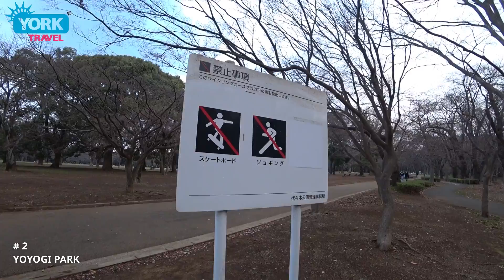Top places to visit in Tokyo. Part 4. Top unusual things to do in Tokyo. Only in Japan. Japan guide.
I have long wanted to make such a release. And the hour has come)

Super interesting places that can only be visited in Japan.

Art shop in Shinjuku
Wierd, wierd, wierd. What can i say? I love this kind of stuff. Most of the items presented in the store are useless. And we won't find real antiques.
But everything looks very old, expensive and makes you want to buy. There is no repair in the store. Once upon a time, a white coat of paint was applied to the walls. I think so. Everything is stuffed with some things. This is a great example of using a small space in Tokyo. The area of the store is no more than fifteen square meters, including a corridor and a warehouse. Strange butterfly, picture of an old board, snake guitar, about a hundred different hand watches. Here you can also look for a T-shirt or a bag. It's hard to talk about quality. A mixture of shock and delight is mind-boggling. We can only hope for the honesty of this guy.

Yoyogi Park
Japan is truly mysterious. It seems to me that this sign means that running is prohibited. And I'm one hundred percent sure that the Japanese would not break the rules. This is precisely why Japan is difficult to understand
for an ordinary tourist. We are in a park with a wonderful name.
Yoyogi. You can climb into the hollow. The park is suitable for those wishing to get acquainted with sakura. I also heard that unusual transparent toilets appeared here. But i didn't see them. The atmosphere of the park seemed to me very similar to the Central Park in New York. The weather was not the warmest and there were no people lying on the ground. The Japanese love to spend their free time actively. Frisbee plates, martial arts and running. Also they play soccer. Maybe not so professional. But they do it.

Rooftop
Do you want to see the whole city? The open-air rooftop Sky Deck is a special space that gives visitors a chance to feel the firmament, wind and enjoy view starry night gazing in the middle of the city. The building is very stable. I don’t know if other similar structures stagger in strong winds. I hope no. Japanese police have strict rules for moving around the platform.
Can i go there? No. Tourist behavior in Japan can be described with these words: Do whatever you want, but only what is allowed. On the roof of the Mori Tower skyscraper, calm space music plays. It's hard to call it music. Alien sounds. The feeling that time has stopped. You are floating in the clouds above the city.

P.S.
За 5 дней в Японии узнал много необычного из жизни здешних граждан. Страна Восходящего Солнца опережает многие страны по развитию и технологиям, которые прибыли из будущего!